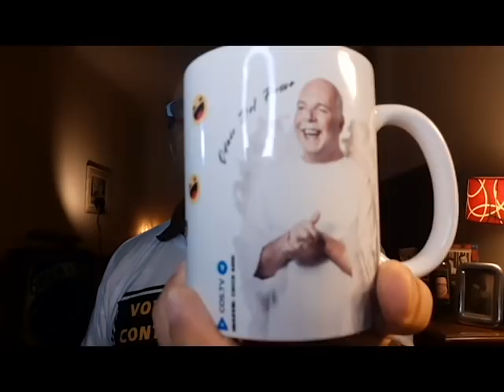Quem estica muito a corda tem que aguentar a queda